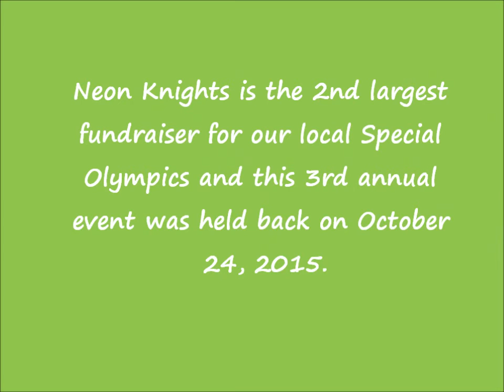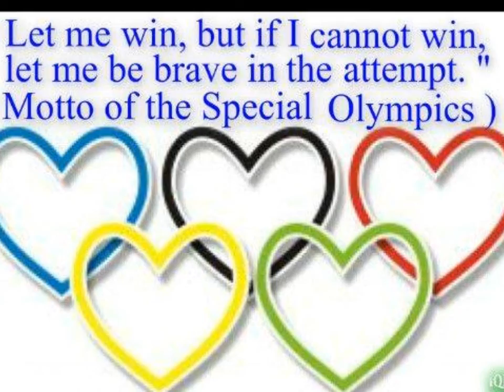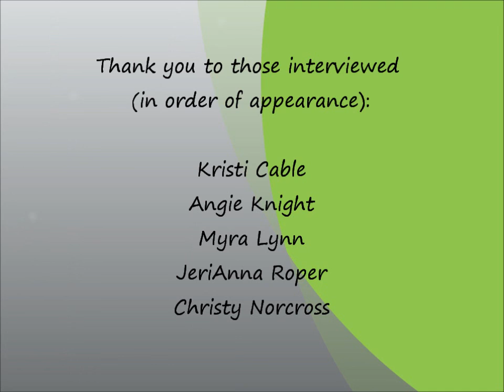Neon Knights Interviews Oct 2015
Neon Knights is Graham County's 2nd largest fundraiser for the local Special Olympics. This event was held on Oct. 24, 2015 and our regional Olympics will be held this coming Friday, April 22, 2016. Thank you to everyone who participated in this video and permitted me to use their photos.